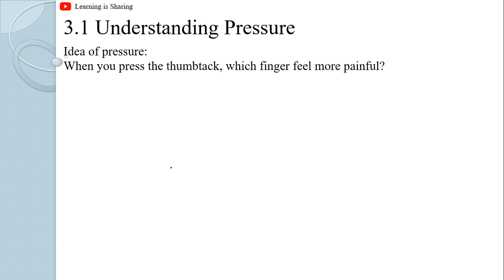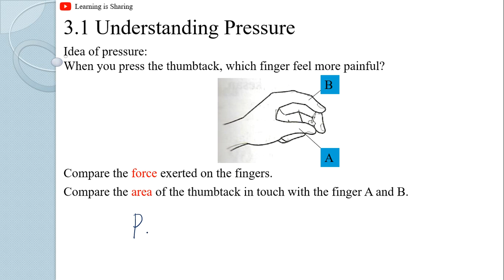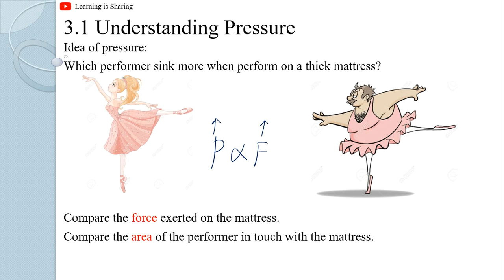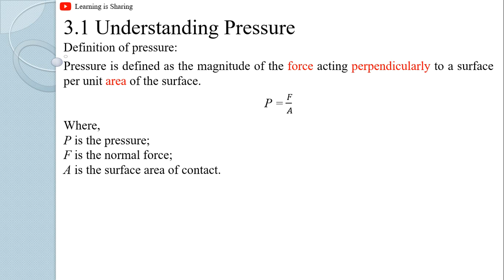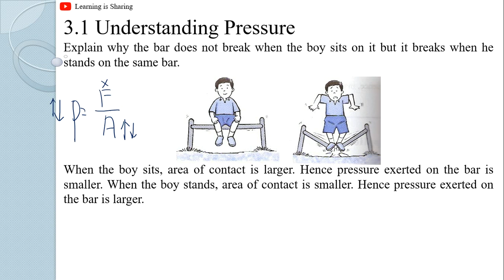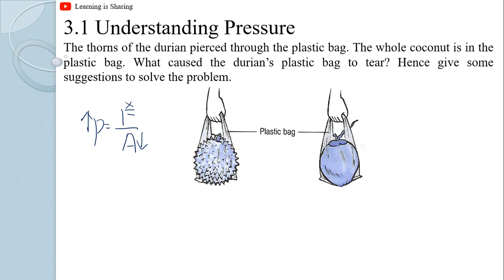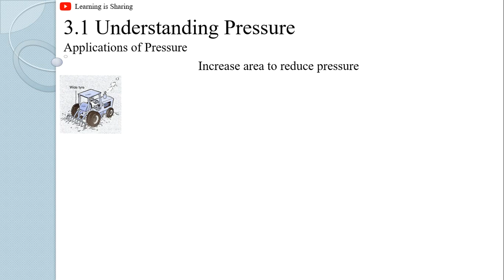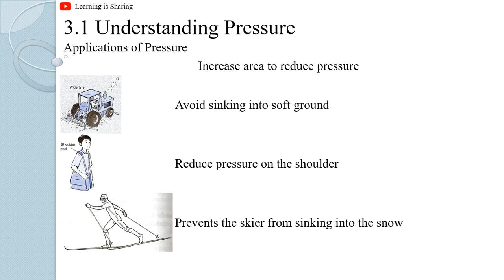[中文解说][Lecture 1] Ch3.1 Understanding Pressure